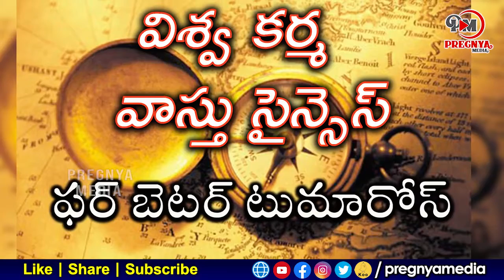Dr.K.L.Vishwakarma Exlcusive Interview Part 5 || Vishwakarma Vasthu Shastra Sciences ||Pregnya Media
Pregnya Bhakthi is a channel dedicated to all devotional people who want know many known and unknown facts in that line.festival related info to devotional songs, every thing is available on this channel."Dharmasandhehaalu " will clear most of the doubts devotees have in their mind regarding expressing their devotion to the god. Telugu devotional channel comprising Daily devotional news, Horoscope, Poojas, Stotra Parayanas and many other Special devotional programs relating to major Hindu festivals,All festivals are celebrated here with utmost devotion and fervor.Be a part of pregnya Bhakthi and be blessed.